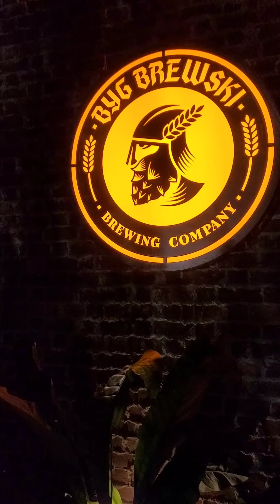Byg Brewski Brewing Company, a must place to visit. Great food. Great Ambience.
@bygbrewski, what a place !! 💖 A must try place right hangout with family and friends, and have a great time. The ambience and the service are topnotch. The food is great. All in all, so good !!
It's a dimly lit place and dining in candlelight. The place was filled with plants and trees, very eco friendy with ponds and fish and so lovely it all looked.
We tried so many items and wanted more to, but unfortunately, we were only two, so we couldn't have more.
Things we tried:
1. Lemon paprika chicken
2. Chilly chicken bao buns
3. Two and half men (mocktail)
4. Spaghetti Aglio e olio e pepperonicino chicken
5. Portland beef burger with fried egg and green salad.
5. Pineapple juice
6. Peach Kombucha